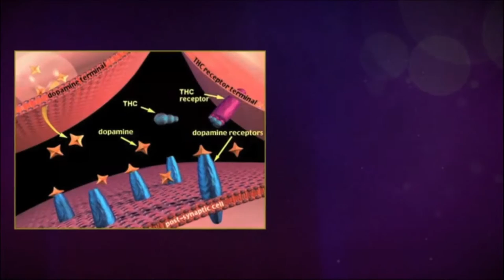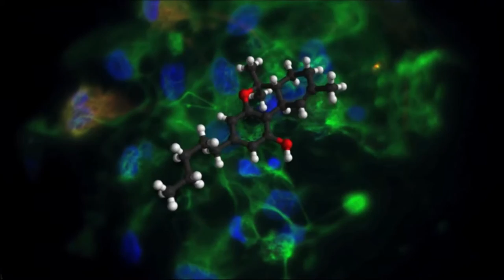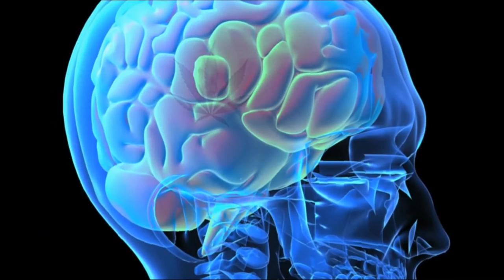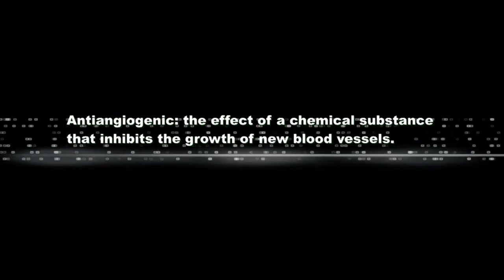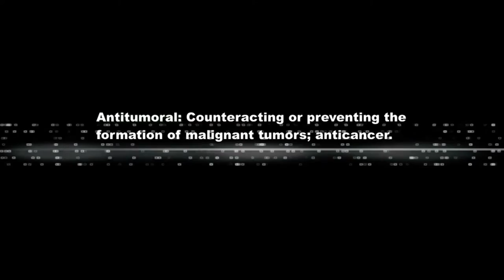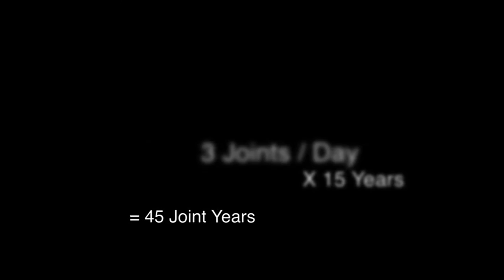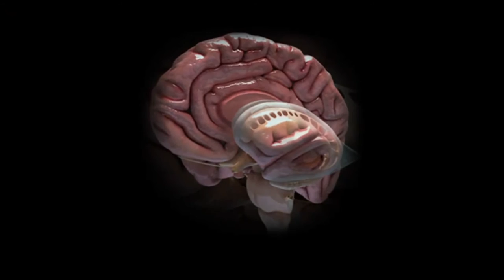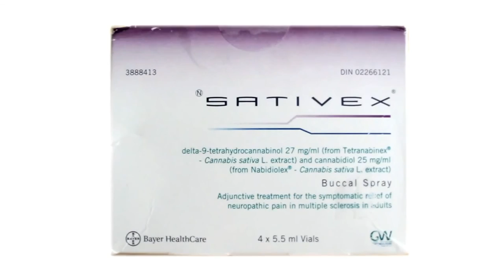Dr Christina Sanchez - Cannabis Kills Cancer Discoverer!